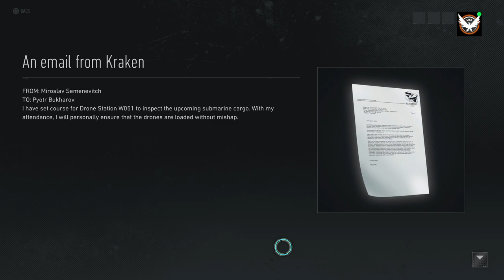Tom Clancy’s Ghost Recon® Breakpoint | Operation Deep Waters